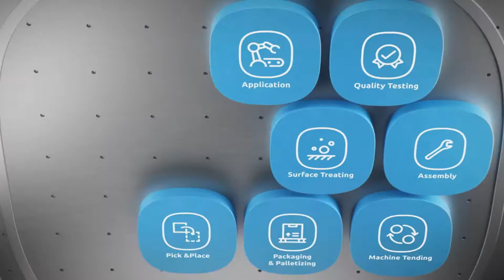Autoline OnRobot One System Zero Complexity